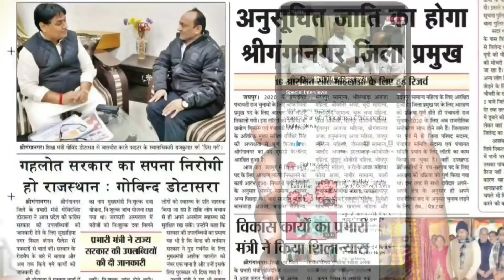10 मार्च 2020 : श्रीगंगानगर-हनुमानगढ़-पंजाब की टॉप 5+ फटाफट खबरे। Fighter News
Fighter News

About This Video :

10 मार्च 2020 : श्रीगंगानगर-हनुमानगढ़-पंजाब की टॉप 5+ फटाफट खबरे।